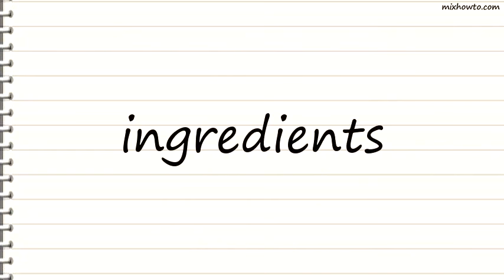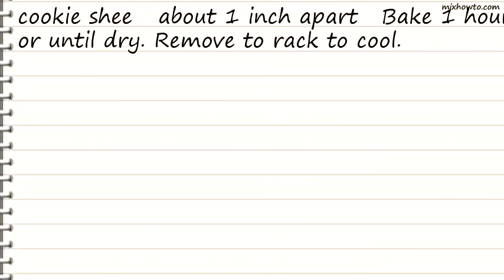Recipe Coconut Meringues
INGREDIENTS:
-2 egg whites